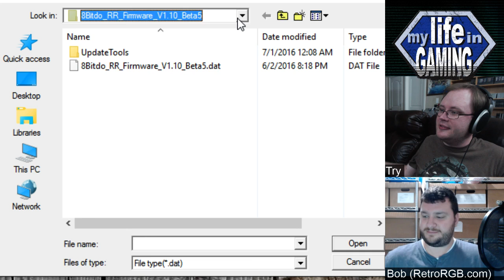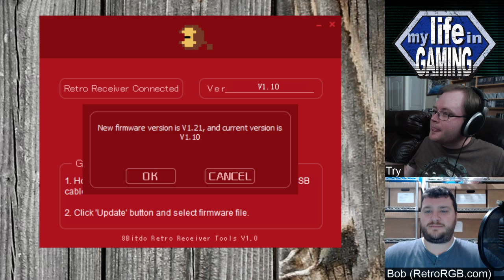SNES Retro Receiver w/ @RetroRGB :: LIVE STREAM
► Stream Chapters
00:00 - Pre-Stream
01:36 - MLiG Chat & Banter (Bob from RetroRGB)
17:15 - Donkey Kong Country (Super Nintendo)
1:26:39 - Rockman X3 (Super Famicom)
1:43:19 - Kirby’s Dreamland (Game Boy) (Super Game Boy)

♫ Theme Music♫

✔ Shipping ✔

❤ Social ❤